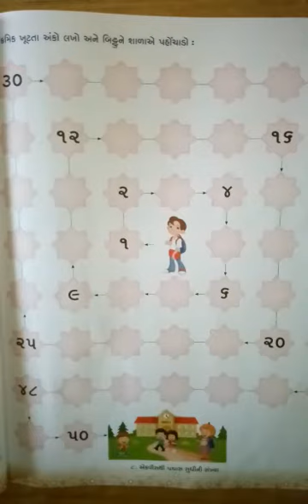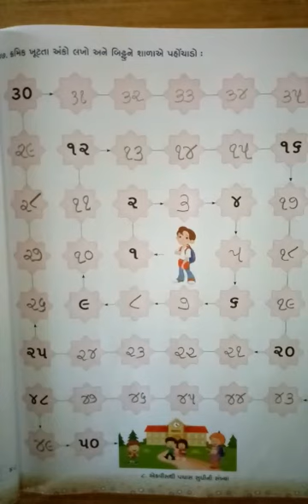1 GM (6/1/2021)